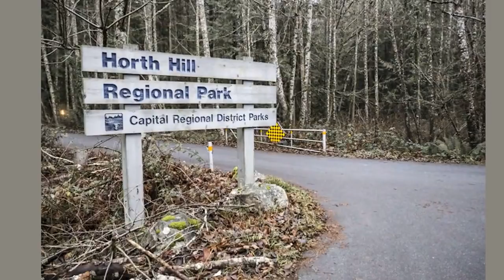Я замерла Меган Маркл помогла влюбленным сделать праздничные снимки в Канаде